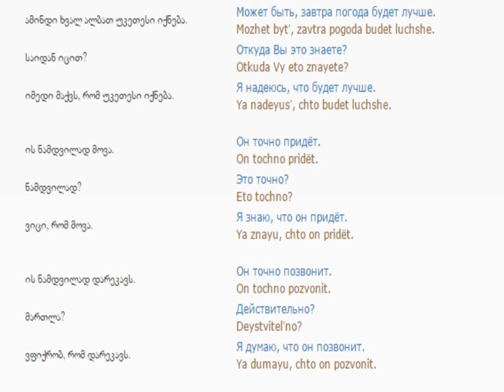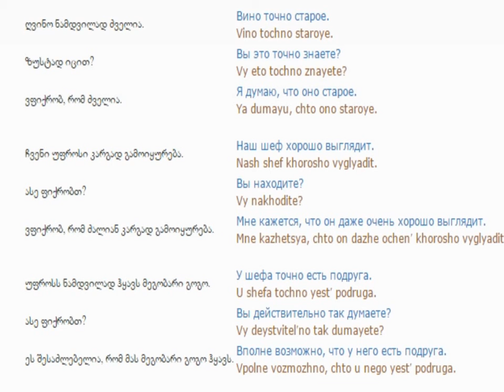რუსულის გაკვეთილი 91 (დამოკ. წინ-ბები რომ ით)/Russian Lessons 91/Уроки русского 91